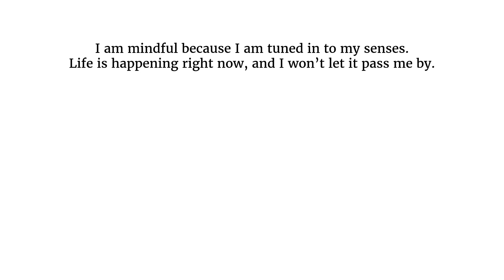"I am MINDFUL" - Guided Meditation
Enjoy these Intention Inspired guided meditations? You would love our 30 Days Mindfulness Course!

In this guided meditation, we will practice mindfulness by becoming aware of your sensations in the present moment. By drawing awareness to the breath, sights, and sounds happening all around, our mind will become full of the present moment, rather than the future or past.